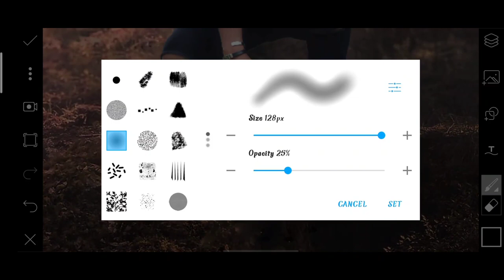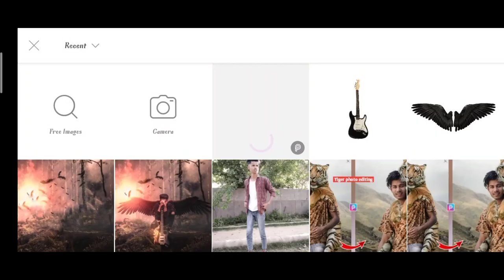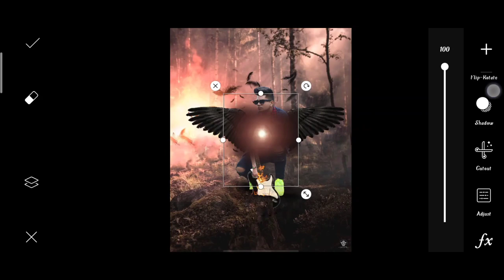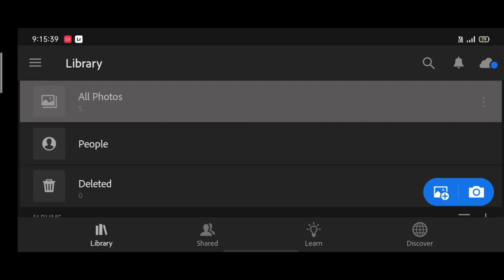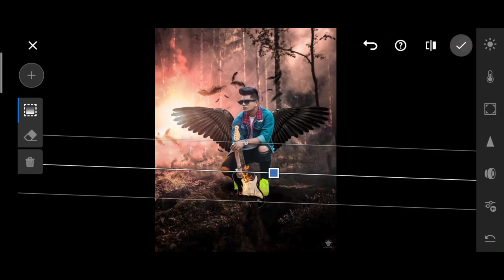Pranav PG new photo editing | Pranav PG Instagram viral photo editing